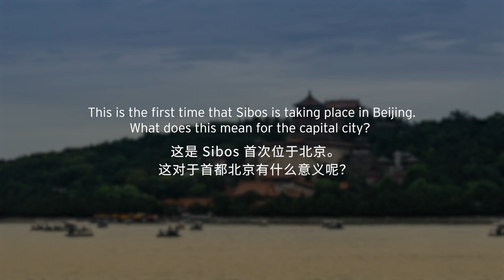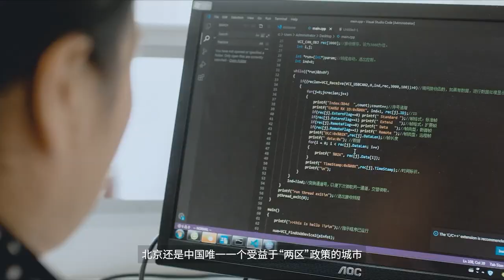Sibos 2024: A welcome from Wang Ying of the Beijing Municipal Bureau of Local Financial Regulation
Hear Wang Ying, Deputy Director-General, Beijing Municipal Bureau of Local Financial Regulation, discuss what participants can expect from Sibos 2024 Beijing as the financial community comes together from 21 - 24 October 2024.